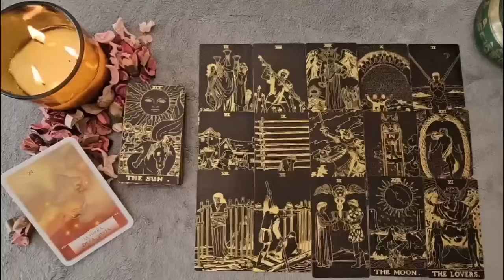ARIES EVERYONE will be SHOCKED, You're Going to be a MILLIONAIRE ARIES TAROT READING JULY 2024